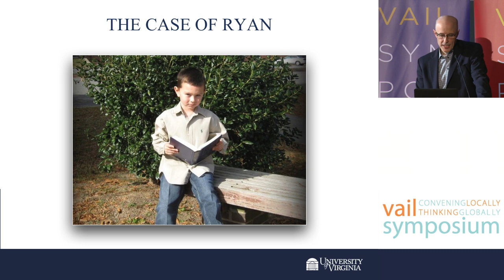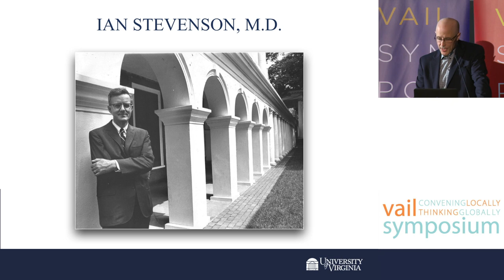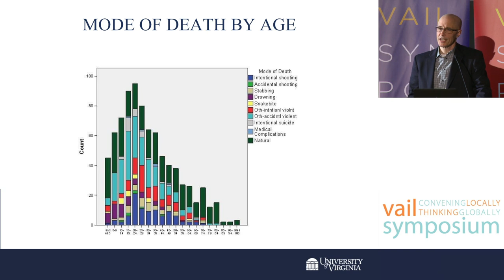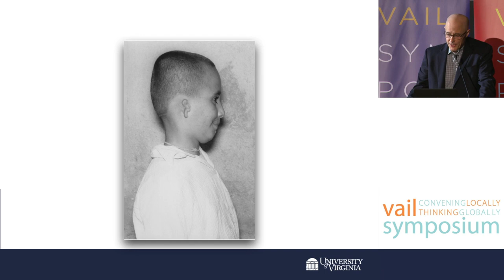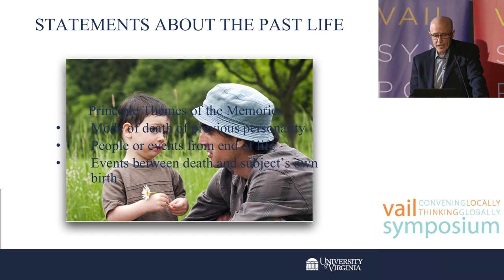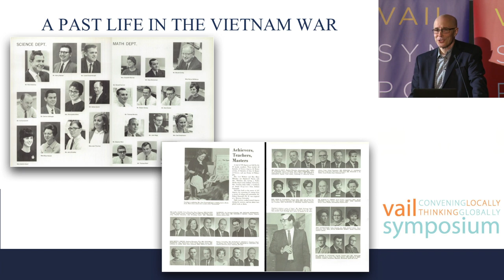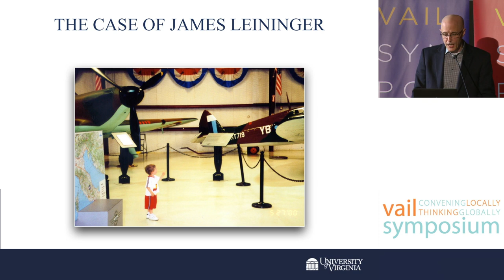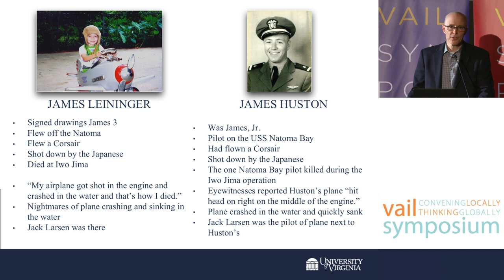Dr. Jim Tucker - Life Before Life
Life Before Life: Extraordinary Cases of Children Who Remember Past Lives
Consciousness
With Dr. Jim Tucker
A Presentation of the Vail Symposium

Researchers at the University of Virginia have investigated children’s reports of memories of previous lives for the past fifty years, studying more than 2,500 cases from around the world; Dr. Jim Tucker took over the project in 2002.

Join us as Dr. Tucker describes the various features of this worldwide phenomenon, sharing numerous cases along the way. Common features include a child talking about a past life at a very early age; behaviors that appear connected to that life, such as phobias related to the mode of death, and sometimes birthmarks or birth defects that correspond to wounds the previous person suffered. The presentation will also include a review of the research and the details of recent American cases.

Dr. Jim B. Tucker is Bonner-Lowry Professor of Psychiatry and Neurobehavioral Sciences at the University of Virginia and is director of the UVA Division of Perceptual Studies.